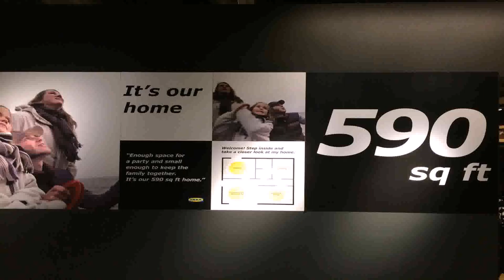Home Floor Plans Under 600 Square Feet (see description)